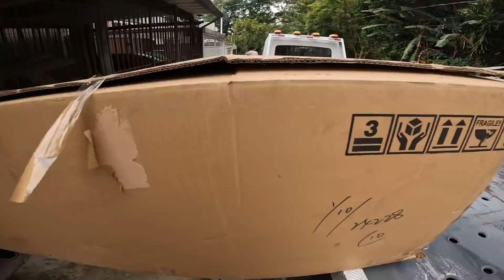FUI DE GUINCHO BUSCAR AS NOVAS PEÇAS DO CIVIC TYPE R!!🚀🔥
Fala petrolhead, tranquilo!? No video de hoje estamos com o guincho do Alemão da Caravan, e estamos indo buscar as novas peças que chegaram para o meu Civic Touring! Chegou muita peça nova pro carro, foram mais de 80 mil reais só em peças, capô, para-choques, rodas! Veio muita coisa mesmo!

GANHE MEU CIVIC TOURING 1.5 TURBO!